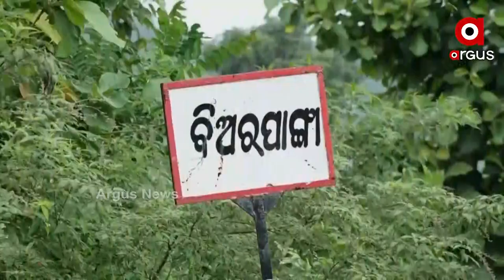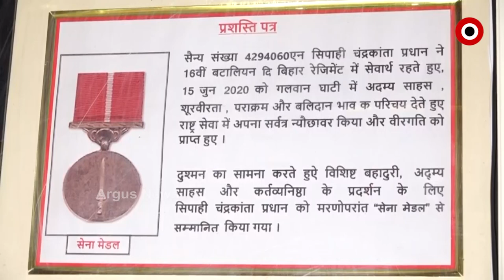କଥା ଦେଇଯାଇଥିଲେ ଅଗଷ୍ଟରେ ପୁଣି ଆସିବେ ଗାଁକୁ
କଥା ଦେଇଯାଇଥିଲେ ଅଗଷ୍ଟରେ ପୁଣି ଆସିବେ ଗାଁକୁ । ଅଗଷ୍ଟରେ ଆସିଲେ ସତ କିନ୍ତୁ ବୀର ବାଜାରେ